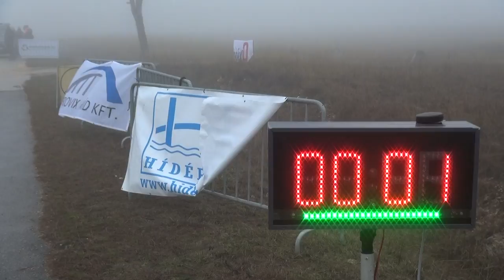25. Mikulás Rallye 2021 dr.Czina Viktor - Kazár Miklós